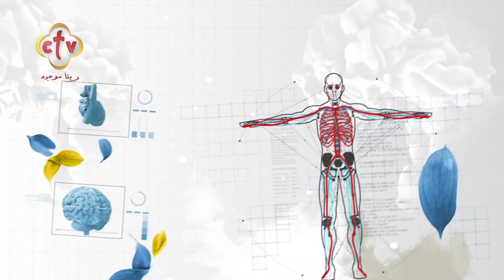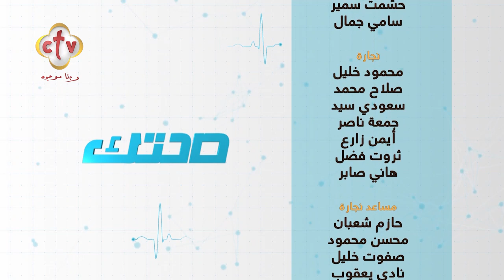سكر الحمل | مع الدكتور نادر ماهر متى | برنامج صحتك | 24-12-2023